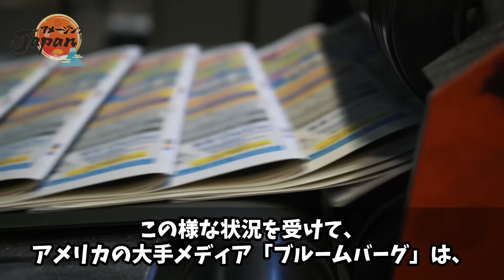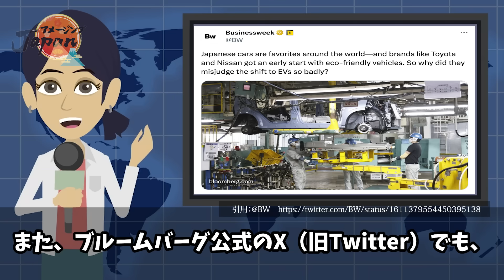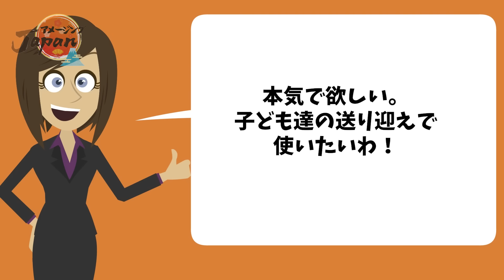【海外の反応】日本のEV政策を失敗と断じていた米大手メディア！しかしテスラの販売が日本で急落した理由を調べて見ると…【アメージングJAPAN】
■フリー素材
動画＆画像：